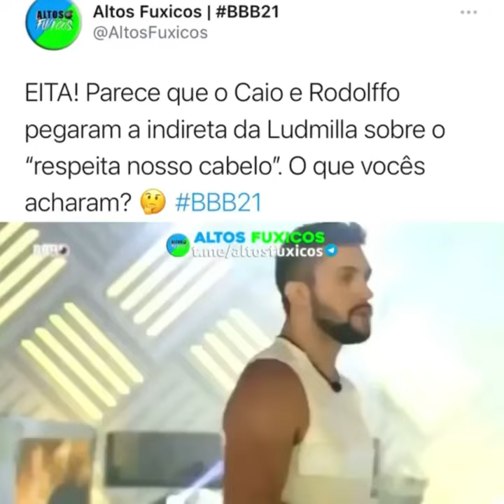Respeita nosso cabelo diz Ludmilla